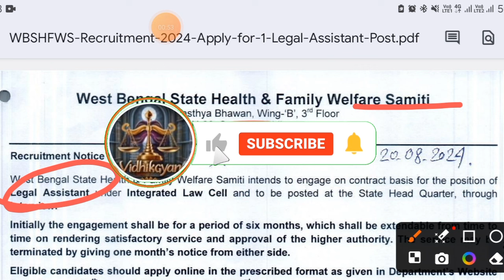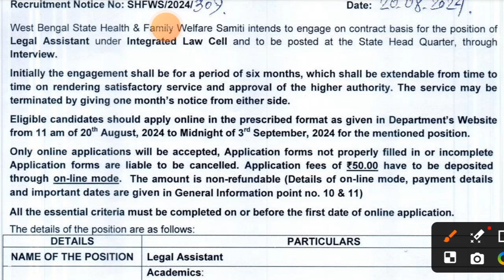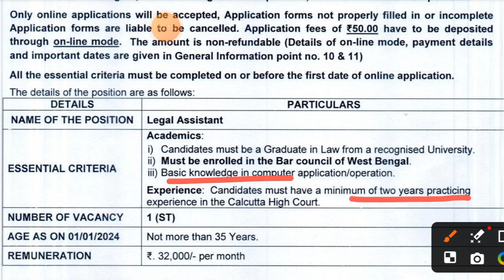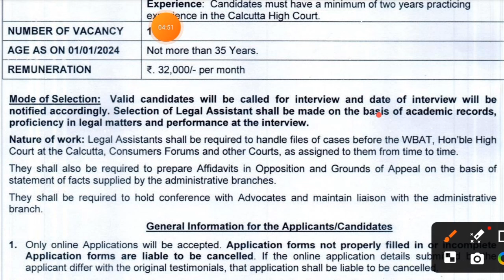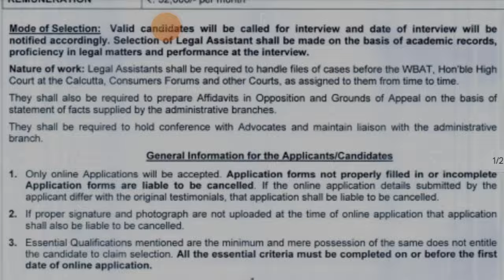Apply for Legal Assistant Position in Kolkata – Salary Rs. 32,000/Month | Legal Jobs 2024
Are you Looking for legal jobs in Kolkata? The West Bengal State Health & Family Welfare Samiti (WBSHFWS) has announced a golden opportunity for law graduates. Apply for Legal Assistant Position in Kolkata – Salary Rs. 32,000/Month | Legal Jobs 2024

Viewers are advised to consult with a qualified legal professional before taking any actions based on the information provided in these videos. Vidhikgyan does not accept any liability for any loss or damage arising from reliance on the information contained in these videos, or from any errors or omissions in the information provided.

Thanks
Team Vidhikgyan